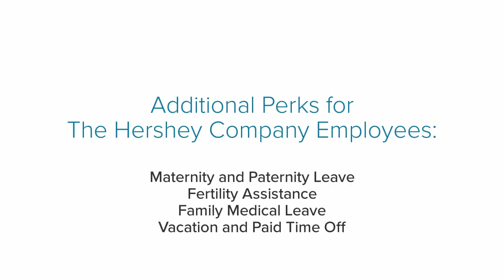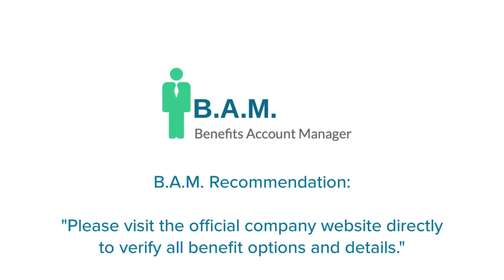The Hershey Company Employee Benefits | Benefit Overview Summary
to View or access the FREE GUIDE on how & where to go to manage (login / register / enroll) your The Hershey Company Employee Benefits Online Account website. Company Benefits Center Phone Number & Benefit Guide will also be provided.

* Health Insurance
* Dental Insurance
* Vision Program
* Life Insurance
* 401K Plan
* Retirement
* Performance Bonus
* Maternity and Paternity Leave
* Fertility Assistance
* Paid Holidays
* Sick Days
* Bereavement Leave
* Employee Discounts
* Employee Assistance Program
* Mobile Phone Discount
* Company Car
* Diversity Program
* Job Training
* Professional Development

Manage Your The Hershey Company Employee Benefits